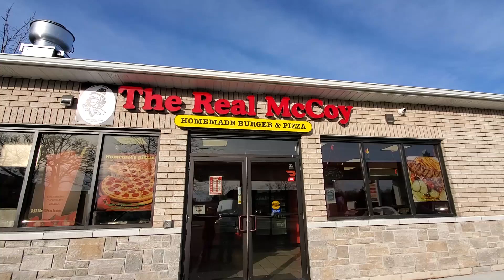The Real McCoy Burger 🍔 Review